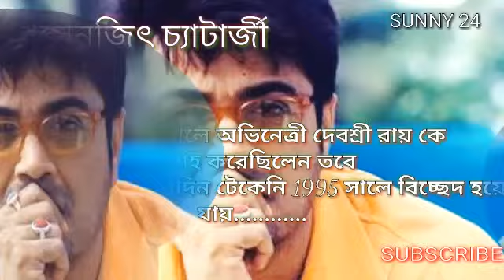প্রসেনজিৎ চ্যাটার্জী সম্পর্কে কিছু কথা......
প্রসেনজিৎ চ্যাটার্জী সম্পর্কে কিছু কথা. তিনি একজন বেঙ্গলি ফিল্ম ইন্ডাস্ট্রির জনপ্রিয় অভিনেতা ছিলেন. তিনি 1962 সালের 30 শে সেপ্টেম্বর কলকাতায় জন্মগ্রহণ করেন.. .

ভিডিওটি শেষ পর্যন্ত দেখবেন এবং যত্ন সহকারে দেখবেন.